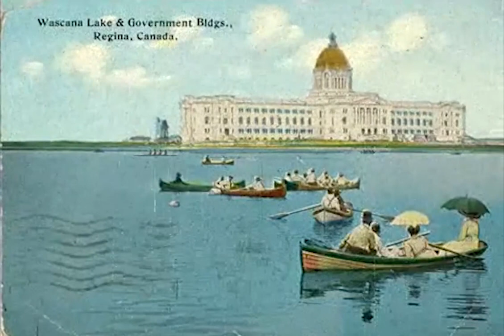حقایق کمتر گفته شده درباره کانادا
در این ویدیوی کوتاه با حقایق کمتر گفته درباره کشور کانادا آشنا می شویم